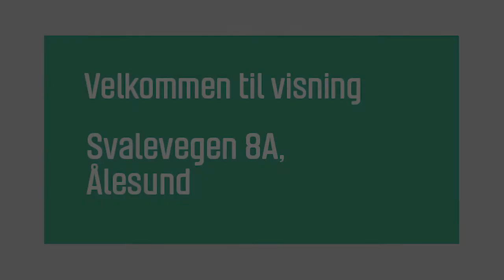Svalevegen 8A, Ålesund